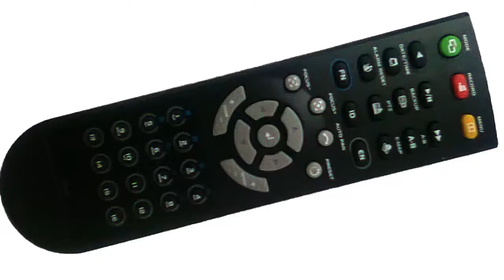NIKOLA TESLA su historia en RAP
El rap que cuenta la historia del gran inventor.